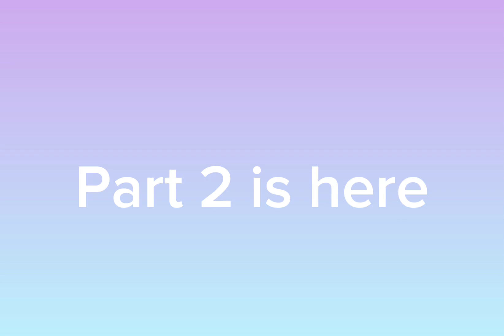Gacha Life - Gacha memes Spoiled Brat and the Nice Person Part 2